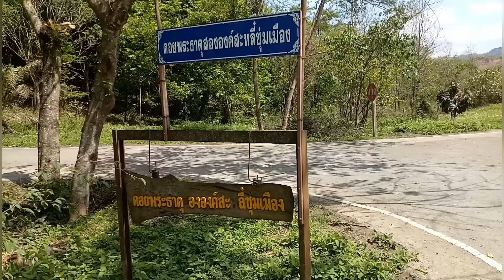แอ่วดอยพระธาตุสององค์ สะหลี๋ชุมเมือง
ดอยพระธาตุสององค์ สะหลี๋ชุ่มเมือง ตั้งอยู่หมู่ 2 ตำบลโป่งงาม  อำเภอแม่สาย  จังหวัดเชียงราย  ไม่ไกลจากถ้ำปุ่มมากนัก